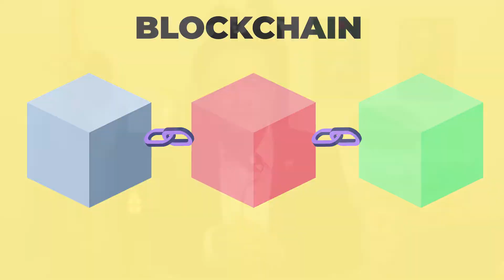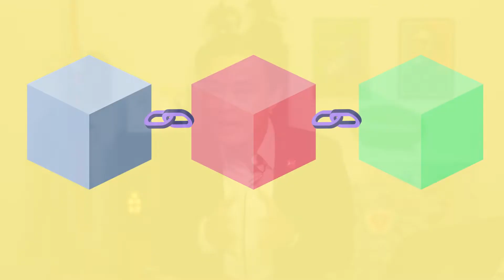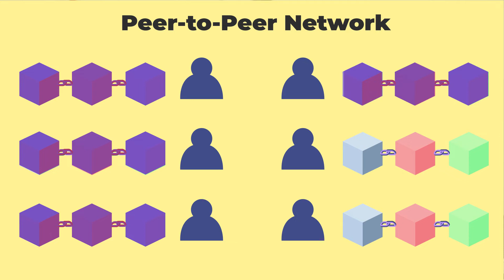BlockChain Technology EXPLAINED | bitcoin | crypto Ethereum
What is a Blockchain Technology? Blockchain seems complicated, but it can be quite simple to understand! And how secured is Blockchain Technology?
In this video, we will share with you what is blockchain technology and how it related to cryptocurrency!

TIMESTAMP

0:00 - 0:07 What is Blockchain?
0:08 - 0:13 The Huat Times opening animation
0:14 - 0:35 What is Cryptocurrency?
0:36 - 0:49 So what is Blockchain Technology?
0:50 - 1:52 What is inside the Block?
1:53 - 2:02 What makes the Blockchain such a big deal?
2:03 - 3:42 How Blockchain works?
3:43 - 4:57 Where does Bitcoin come from this Blockchain?
4:58 - 5:24 Conclusion
5:25 - 5:34 End and introducing the upcoming next video
5:35 - 5:45 COMMENT, LIKE AND SUBSCRIBE TO OUR CHANNEL  @
5:46 - 5:49 Value Investing Academy animation outro

★☆★ Join me in my Live Value Investing Masterclass and I'll answer your questions, teach you how to evaluate and invest safely in person

Value Investing Academy (VIA) was established in 2010 by Mr Cayden Chang with the vision of “We Care to Make you a Better Investor”. We have understood the importance of having a Value Investing Course and Value Investing in Singapore and in other parts of the world, as such, we have set up VIA with an intention of making everyone a better investor. This is why we have delivered our signature Value Investing Programme (VIP) to more than 40,000 people in 11 cities across Asia such as: Singapore, Kuala Lumpur, Kuching, Penang, Phnom Penh, Yangon, Ho Chi Minh, Hong Kong, Tokyo, Taiwan and Bangkok. (MORE YET TO COME!)

Don’t Miss Your Chance To Join our Value Investing Masterclass today (worth $199) - Register - Filling Up Fast!! ** Limited Seats Only!

Value Investing Singapore
Investing Singapore